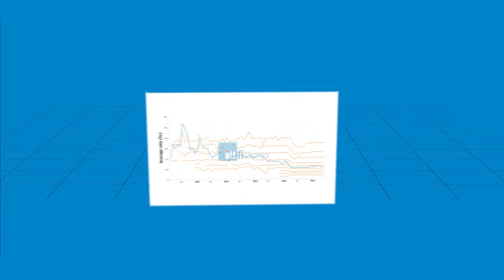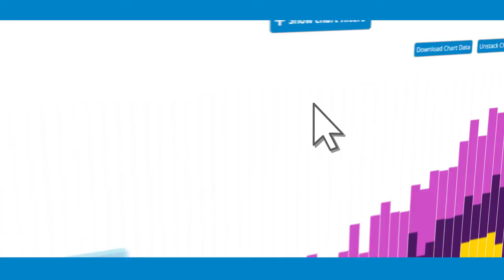Learn more about AltFi Data Analytics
Description:

AltFi Data analytics allows users to scrutinise the track record of marketplace lending platforms. These platforms create alignment with their investors by transparently disclosing their lending performance. AltFi Data independently verifies these disclosures and then represents them in a standardised format for ease of comparison. This allows analysis into the lending track record of these platforms, as well as providing insights into wider credit market conditions.